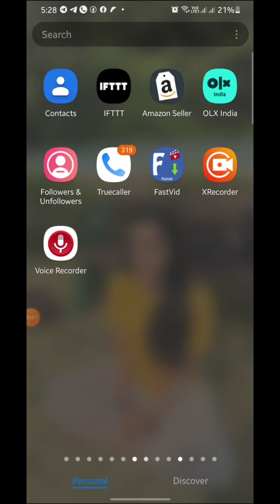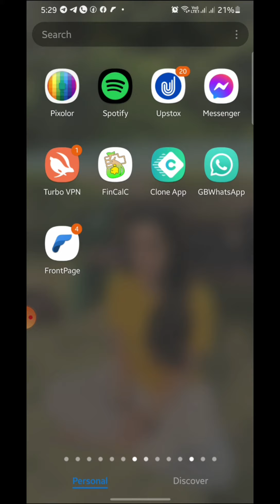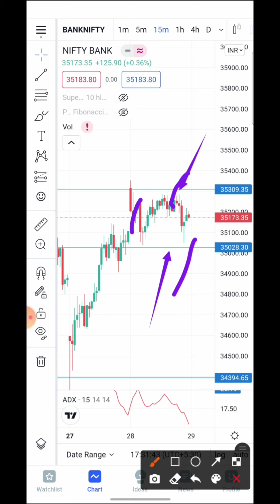Banknifty Analysis for Tomorrow || 29 Dec 2021 || Pure Price Action Trading Strategies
Banknifty Analysis for Tomorrow || 29 Dec 2021 || Pure Price Action Strategy ||

1. Get 1 month membership for Option    buyers. (For Education Purpose)

1.Upstox

2. ZERODHA

3.  Angel broking

👉Fibonacci Retracment